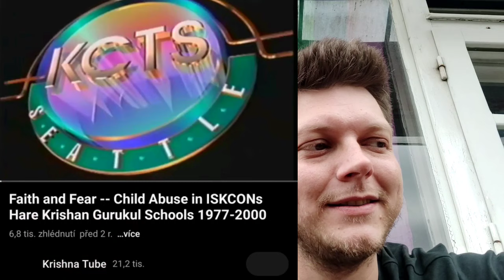Haré Kršna a zneužívání dětí